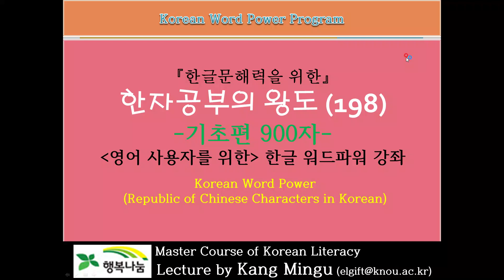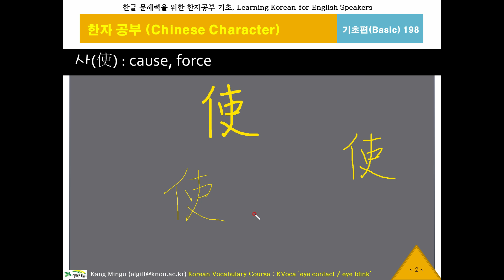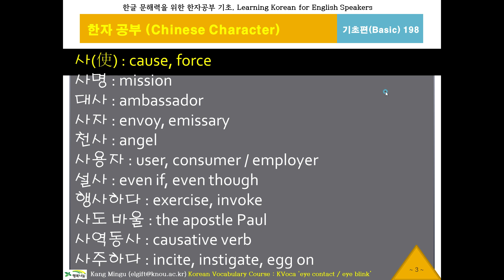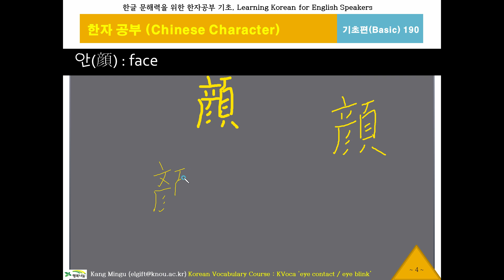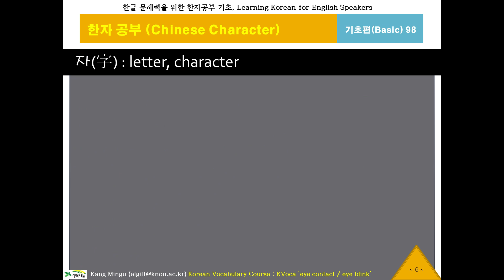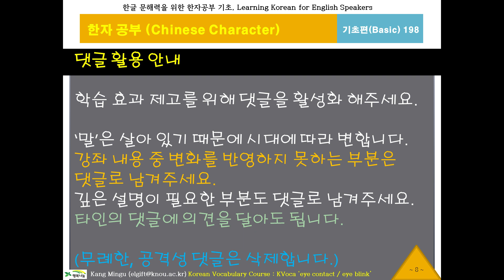한글 워드파워, 한자공부198(사,안,자), Chinese Character, 기초 한문 900자, 한글 문해력, 한국어 단어구조, Korean Word Power, 대만번체자